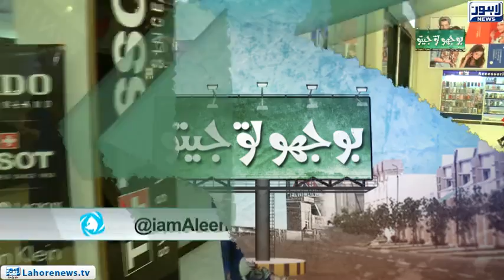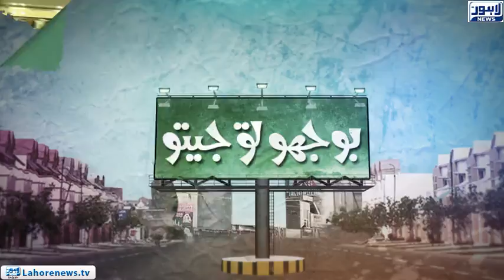Bhoojo to Jeeto - Which animal can smell cancer? - Part 01